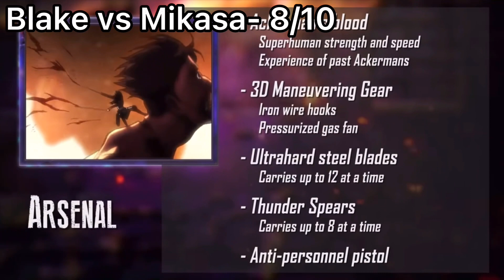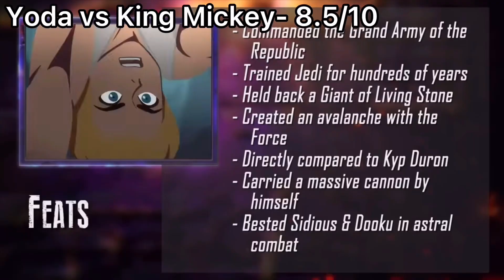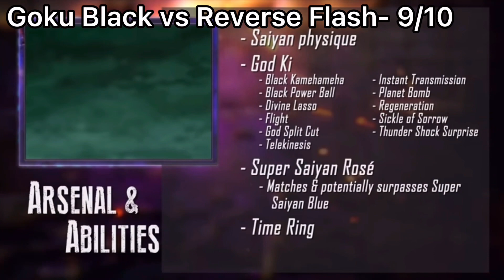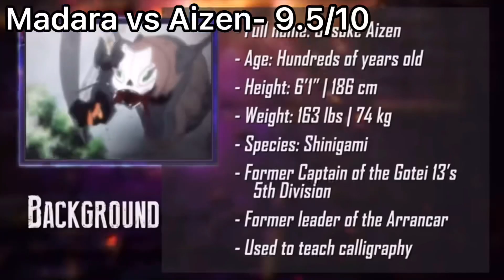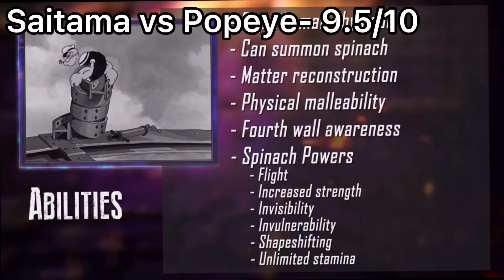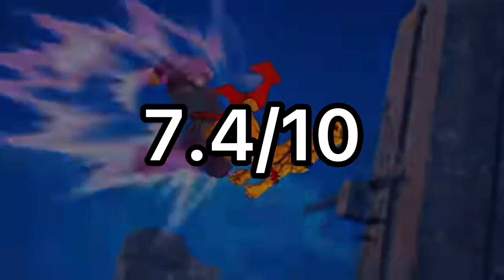Ranking Every Death Battle Season 8 Episode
Hope you enjoy, probably my favorite video I’ve posted on this channel so far